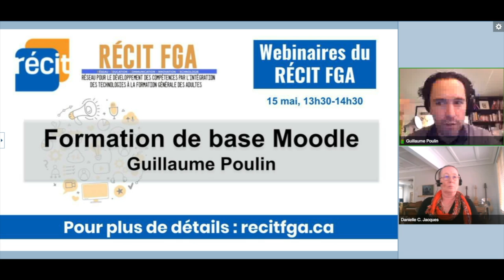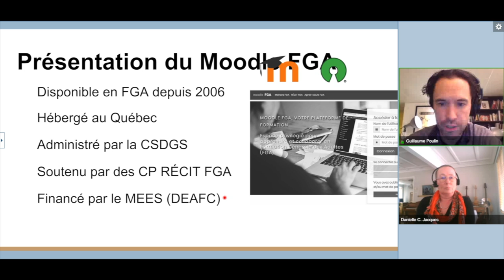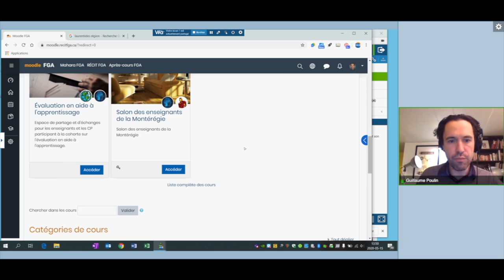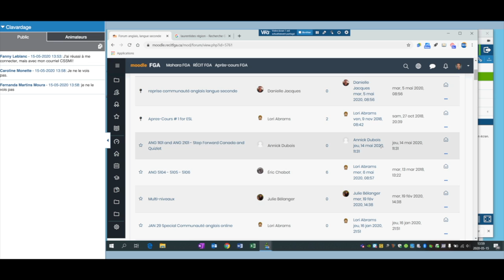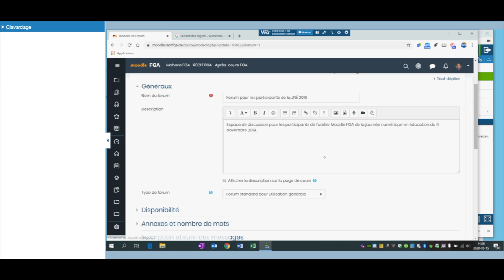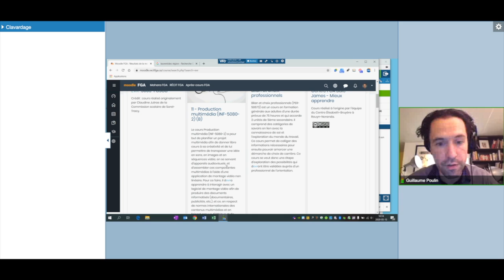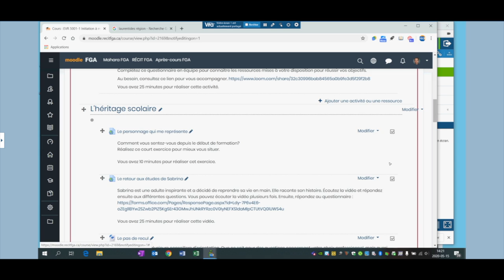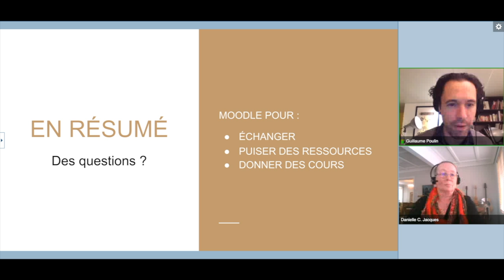Webinaire: Formation de base Moodle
Webinaire sur la plateforme Moodle présenté le 15 mai 2020 par Guillaume Poulin, conseiller RÉCIT FGA en Estrie. Voir l’article sur le site des Après-cours FGA